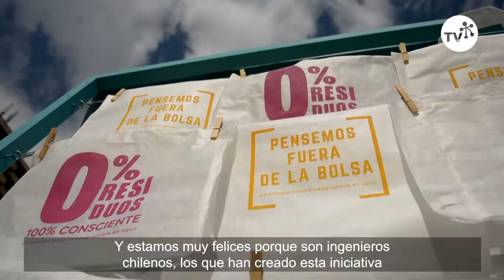Regalan bolsas que se disuelven en el agua